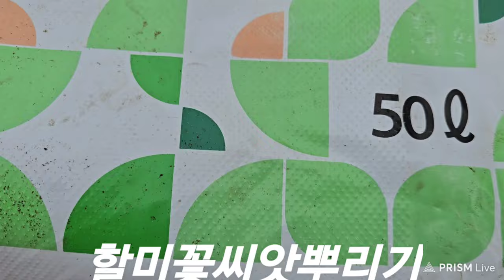2024/4/30(화요일)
2024/4/30(화요일)
시골집
장덕리
세컨하우스
바우새미농원에 예쁘게
피었던
동강할미꽃
토종할미꽃
유럽할미꽃
노랑할미꽃
하양할미꽃
분홍할미꽃
씨앗 채취하는 날
할미꽃 씨앗은
바람에 휘 날라가기 때문에
순간의 선택이 중요하다
오늘도
할미꽃 씨앗 꽃대 100개 채취하면서
바로
스티로폼에 구멍뚫고
상토흙 닮아서
복토는 하지 않고
씨앗 채취하는 대로
뿌리기 한다~!♡
도전
4000개
모종키우기 도전